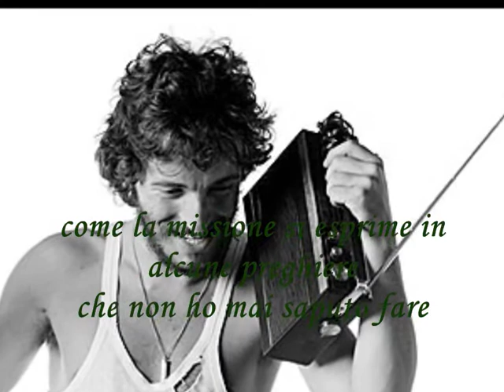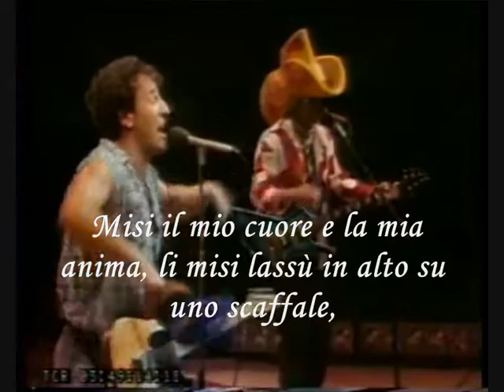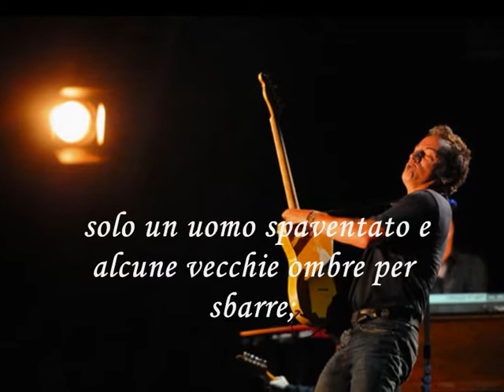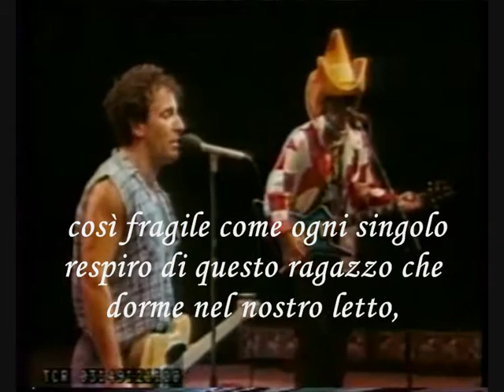Bruce Springsteen-Living proof(sub ITA)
LIVING PROOF(PROVE VIVENTI)

Well now on a summer night in a dusky room
Come a little piece of the Lord's undying light
Crying like he swallowed the fiery moon
In his mother's arms it was all the beauty I could take
Like the missing words to some prayer that I could never make
In a world so hard and dirty so fouled and confused
Searching for a little bit of God's mercy
I found living proof

I put my heart and soul I put 'em high upon a shelf
Right next to the faith the faith that I'd lost in myself
I went down into the desert city
Just tryin' so hard to shed my skin
I crawled deep into some kind of darkness
Lookin' to burn out every trace of who I'd been
You do some sad sad things baby
When it's your you 're tryin' to lose
You do some sad and hurtful things
I've seen living proof

You shot through my anger and rage
To show me my prison was just an open cage
There were no keys no guards
Just one frightened man and some old shadows for bars

Well now all that's sure on the boulevard
Is that life is just a house of cards
As fragile as each and every breath
Of this boy sleepin' in our bed
Tonight let's lie beneath the eaves
Just a close band of happy thieves
And when that train comes we'll get on board
And steal what we can from the treasures of the Lord
It's been along long drought baby
Tonight the rain's pourin' down on our roof
Looking for a little bit of God's mercy